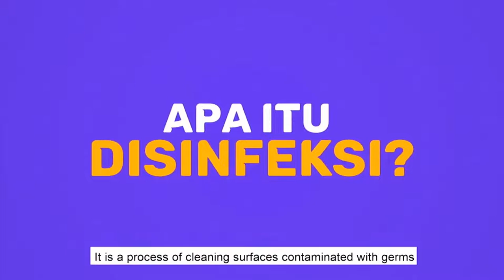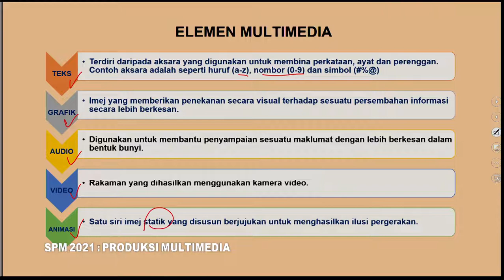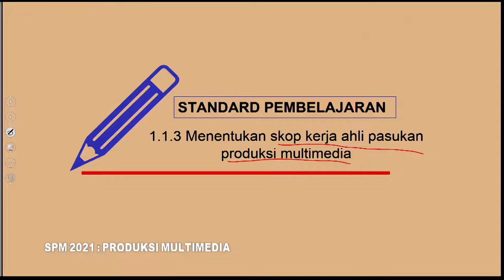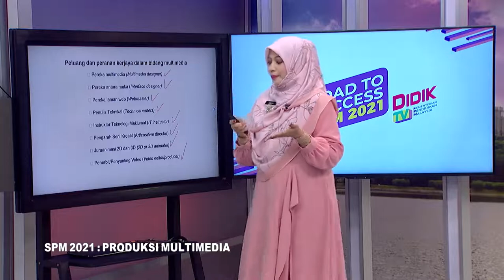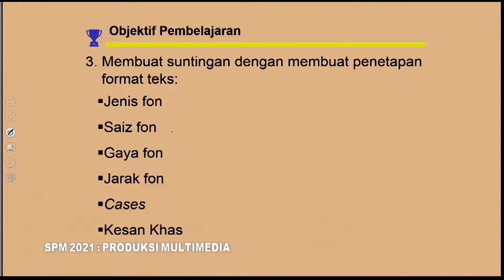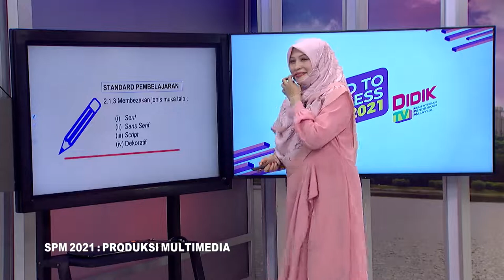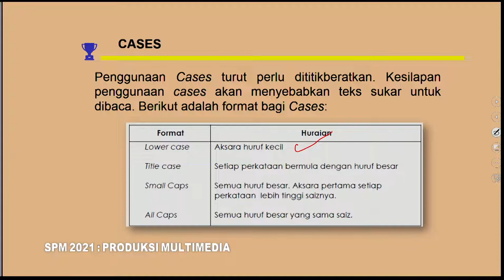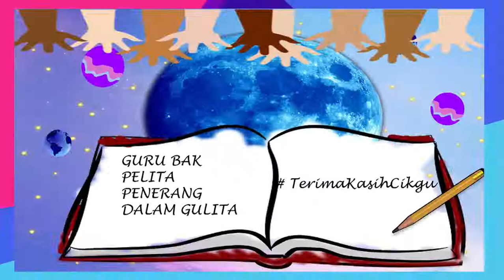DidikTV RTS SPM 2021 Eps 141